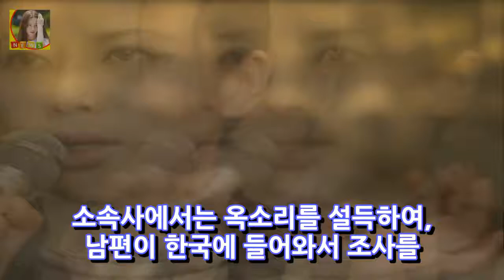옥소리 남편 이탈리아 요리사 옥소리 남편 이름 조르지오 DKO 뉴스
옥소리 남편 이탈리아 요리사 옥소리 남편 이름 조르지오 방송 복귀를 선언했던 옥소리의 복귀가 무산이 되었습니다. 그 이유는 옥소리의 남편이 수배가 되었기 때문이라고 하는데요. 눈물로 복귀를 바라던 옥소리의 복귀 무산이 무척 안타깝게 느껴지면서 옥소리 남편에 대한 관심 그리고 옥소리 남편의 수배 이유에 대한 관심이 쏠리고 있습니다.